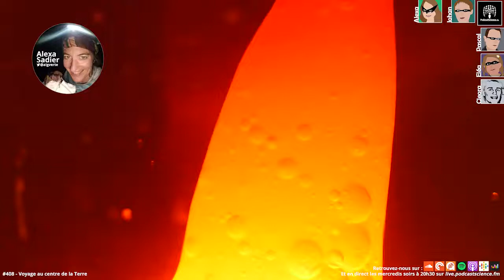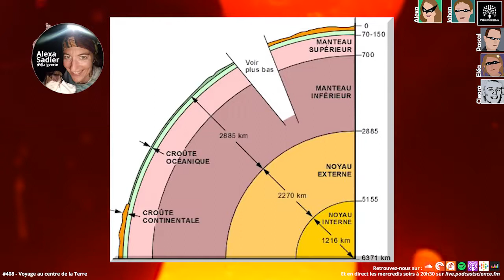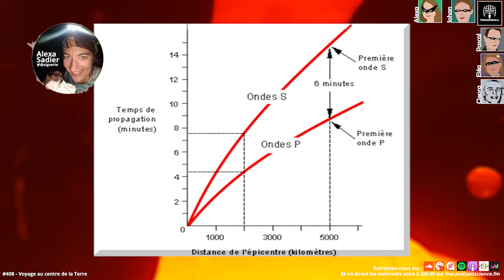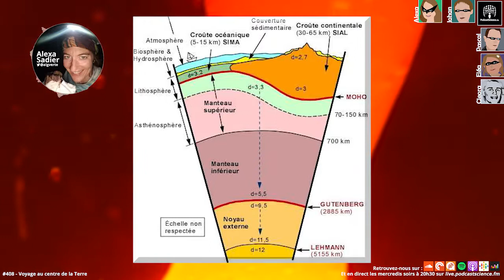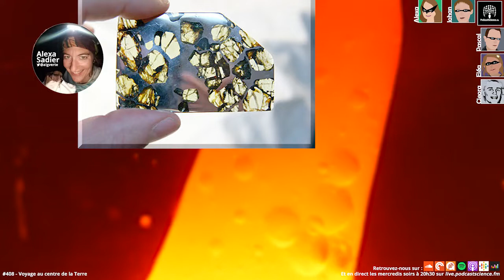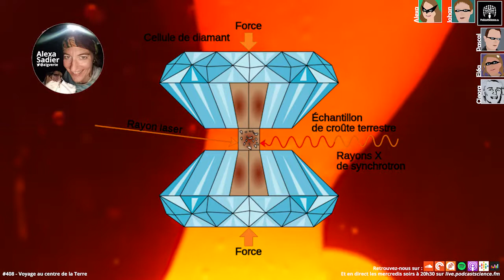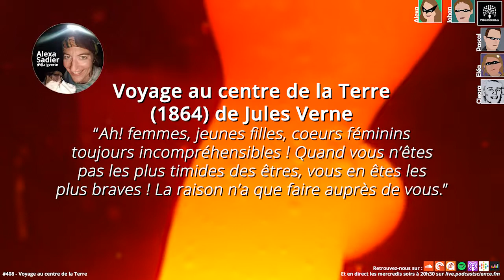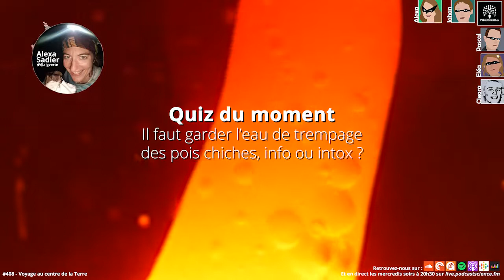408 - Voyage au centre de la Terre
Bonsoir, en cette 3ème semaine de confinement, et pour vous sauver de l’enfermement dans vos petits appartements, on vous a préparé une émission pleine de nature, de petites fleurs, de grands voyages et d’horizon lointains… et bah non ! Alexa vous emmène dans un voyage confiné, et on s’enterre au centre de la Terre. C'était le 8 Avril 2020, et vous êtes sur podcast Science, épisode 408.